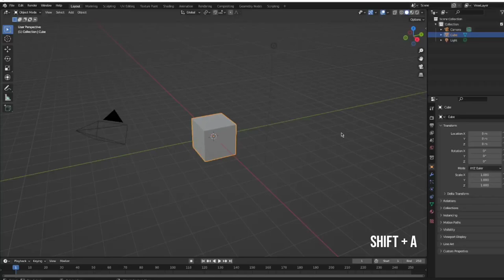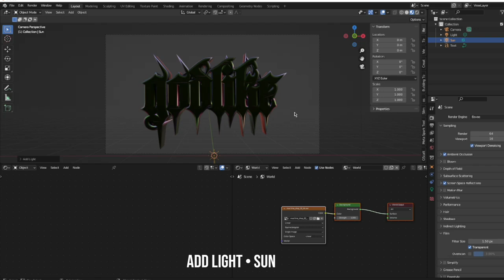EASIEST WAY | HOW TO CREATE A LUCID/GOTH TEXT 3D BLENDER | BEGINNER LEVEL + FREE FX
THEY TOLD ME “YOU CAN’T BE A GREAT ARTIST”  SO I MADE THIS DESIGN

▪️ COMPLETE BEGINNER EXTREMELY FAST | TUTORIAL LUCID/GOTH TEXT | 3D ANIMATION TIMELAPSE MATERIALS & MODELS + FREE FX
METALLIC - CHROMED LUCID TEXT INSANELY FAST | BLENDER TUTORIAL ( BEGINNER LEVEL ) // AVAILABLE FOR ANYONE

- I'LL BE TEACHING YOU HOW TO MAKE A METALLIC LUCID/GOTH TEXT WITHOUT COMPLICATIONS. ALL ON THE SIMPLEST WAY FOR YOU | USE THE eterxn TO NOTICE YOUR WORK.

I GO STRAIGHT TO THE POINT AND VERY FAST SO PAUSE THE VIDEO IF YOU NEED IT.

➤ FAQ:
🔺 HOW TO ENTER/USE THE CAMERA VIEW?
( At the top right. We have the axis. Like a cross. Green, red n blue - Underneath this axis, there are buttons, press the one with a camera symbol ) This is important if you want to render.

🔺HOW TO SELECT THE ORIGIN?
( IMPORTANT: Before Moving/Grabbing Objects.
Right-Click on Your/Font or Item Then Hover over Set Origin - Origin to Geometry. )

🔺HOW TO GRAB/MOVE OBJECTS?
( To Grab objects in Blender we use the G KEY
Double G KEY to interact with the object. )

🔺HOW TO ADD A TEXT
( Shift + A )

( Press The Tab Key To Start Writing )

🔺HOW TO MANIPULATE THE SIZE
( S KEY )

( BACKGROUND PART )

(ADJUST PART)

(OPEN A WINDOW PART)

( IMPORT 3D MODELS PART)

( RENDER PART )

🔺 HOW TO ADD LIGHTS TO THE SCENE?
( Press Shift + A ) Select Lights

🔺WHAT IS RENDER PROPERTIES?
Render Properties in Blender are settings that control how a scene is rendered, including the resolution, frame rate, render engine, output format, and color management. These settings can be adjusted in the Render Settings panel to customize the FINAL OUTPUT of the rendered image or animation.

🔺 WHAT THE HELL IS REMESH?
Remeshing in Blender is the process of creating a new mesh with evenly distributed vertices. This can be useful for cleaning up geometry, creating a more uniform topology, or reducing the complexity of a mesh.

🔺THE 3D SOFTWARE ( BLENDER ) IS FREE?
(Yes, it is free. And if your PC meets the
requirements you can GET it)

🔴 TUTORIAL - ASSISTIVE FOR DEAF

🔴 FREE MATERIALS 🔴

USE THE eterxn or ​⁠​⁠​⁠​⁠​⁠@eterxn or ​⁠​⁠​⁠​⁠@eterxn TO NOTICE YOUR WORK.

©️ INTERESTED in learning about the firsthand experience of collaborating with me? Explore the testimonials for valuable insights.

©️ It is important to keep in mind that no matter what challenges you may be facing, there is always a solution to be found.

©️ ETER X
Dev, Data scientist, Professional Visual/Graphic Designer.

©️ RENDER ENGINE:
Eevee | Render